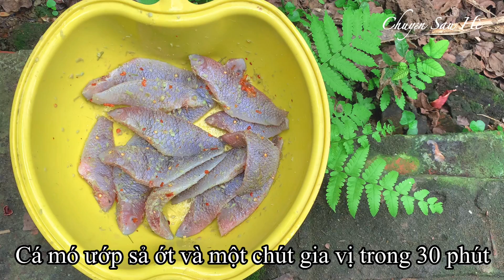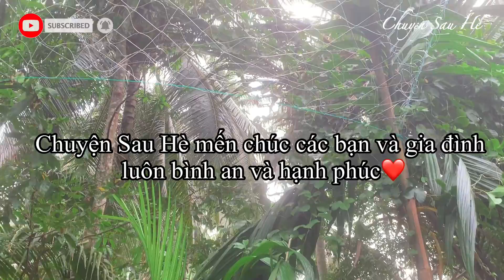#18 || Cá Mó Chiên Sả Ớt || Canh Cá Mó Nấu Thơm || Bữa Cơm Quê - Đơn Giản Mà Thơm Ngon Đậm Vị || CSH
"Thèm ăn một bữa cơm quê
Xa nhà mấy bận chẳng về cố hương
Phồn hoa đất chật phố đông
Thương cha nhớ mẹ ngóng trông ngày về..."
Hình thumbnail của video có sử dụng một đoạn trong bài thơ “Bữa Cơm Quê” của Tác giả Nguyễn Quý.
Chuyện Sau Hè hôm nay sẽ giới thiệu đến các bạn bữa cơm gia đình bình dị nhưng đậm đà hương vị quê hương: Cá mó chiên sả ớt và Canh cá mó nấu thơm. Chúc các bạn xem Video thật vui.